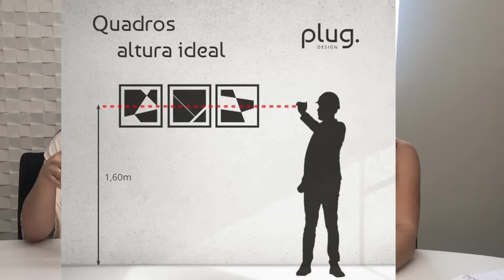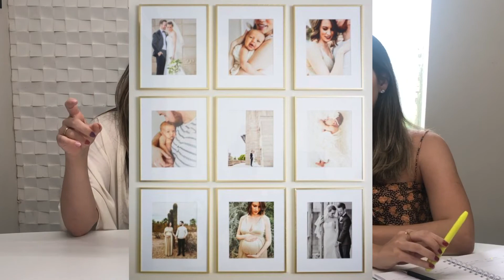COMO ACERTAR NA COMPOSIÇÃO DE QUADROS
Oiii! Nesse vídeo a gente te conta como acertar na hora de fazer uma composição de quadros. O que você deve levar em consideração na hora de escolher e dicas e macetes super úteis que vão te ajudar por aí.

Qual a sua maior dificuldade na hora de escolher e compor quadros
Esperamos que esse vídeo te ajude!
e ative as notificações! Toda semana tem vídeo novo por aqui :)